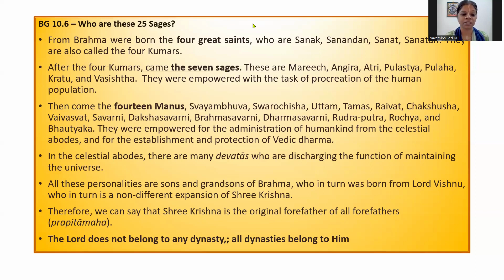Lord Krishna is the father of all forefathers | BG 10.6 | By HG Navadvipa Saci DD